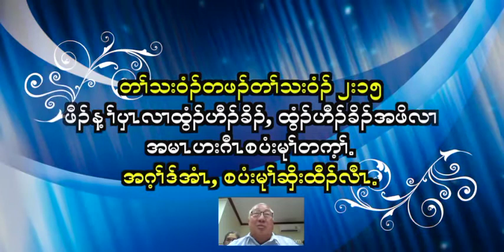Don't Underestimate on LITTLE THING!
Little thing make eternal destruction